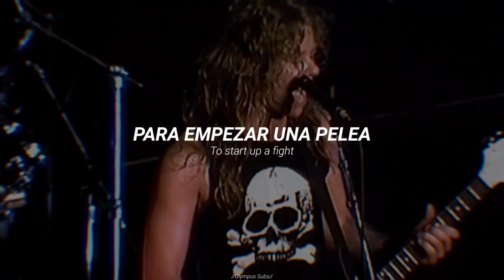Metallica - Seek And Destroy (Live At The Metro 1983) (Sub Español & Lyrics)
"Seek & Destroy" Es una de las canciones icónicas de Kill em All de Metallica de 1983
Que habla sobre rastrear a un enemigo para destruirlo o con diferentes interpretaciones.